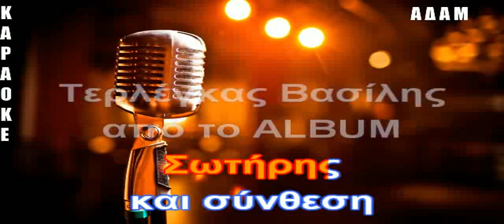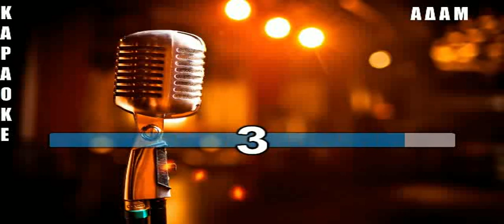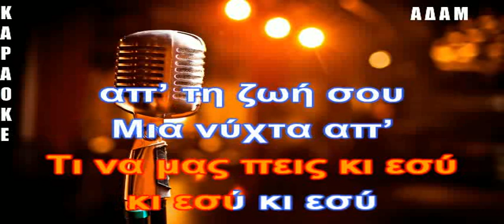ΚΑΡΑΟΚΕ ΑΔΑΜ ΤΙ ΝΑ ΜΑΣ ΠΕΙΣ ΚΙ ΕΣΥ ΤΕΡΛΕΓΚΑΣ ΕΠΕΞΕΡΓΑΣΙΑ ΗΧΟΥ ΚΩΣΤΑΣ ΠΑΠΑΔΟΠΟΥΛΟΣ